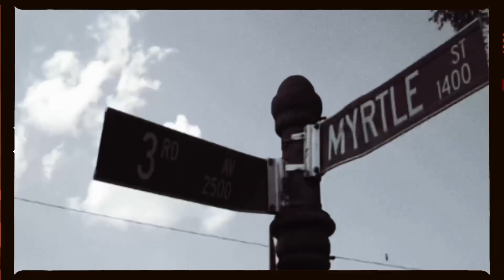The Legend Of Pip Cartier Trailer | Documentary 2023